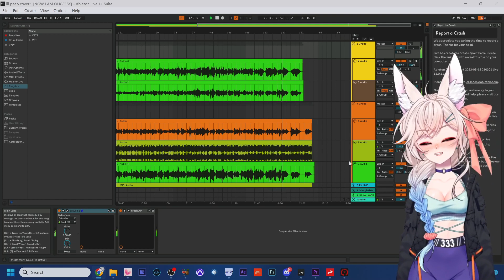alice333 - star shopping (lil peep cover)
lil peep2 lil peep 2 lil peep 2 lilpeep2